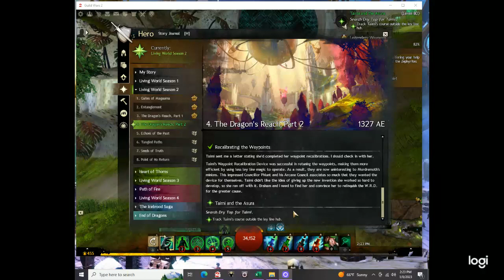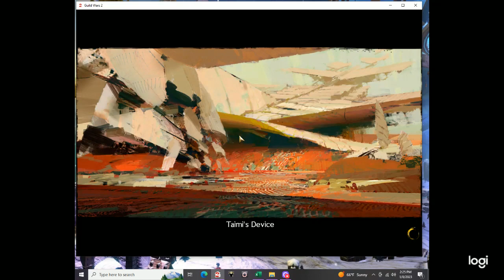LWS2 The Dragon's Reach Part 2 4.3 Taimi and the Asura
LWS2 The Dragon's Reach Part 2...continued